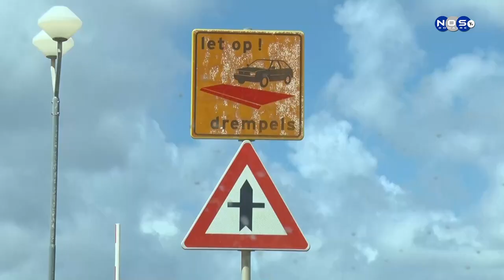Situashon di kaminda rondo di aeropuerto di Boneiru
Reportahe di kolega Giovanni Gijsbertha relashoná ku situashon di kaminda rondo di nos aeropuerto.